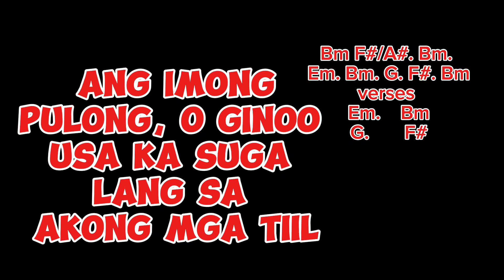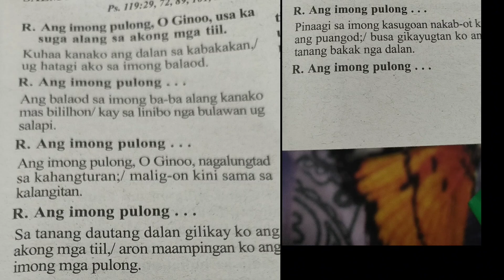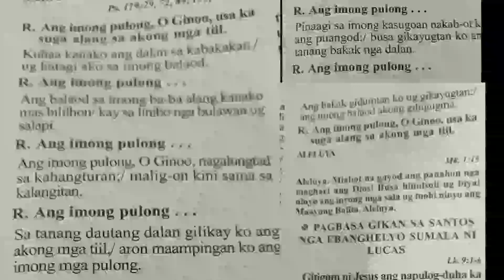September 25 2024 female Responsorial Psalm Cebuano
Instrumental Sept. 25 female Responsorial Psalm